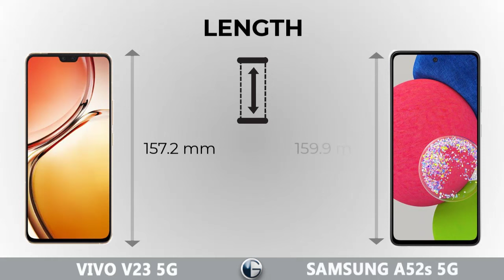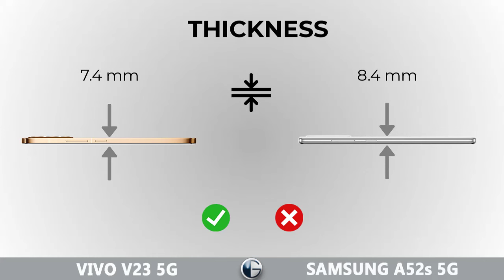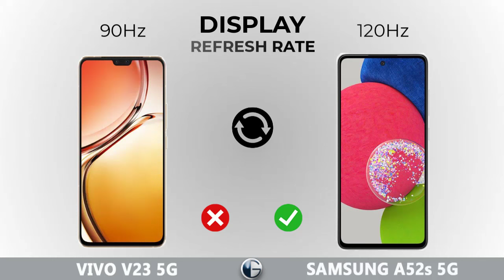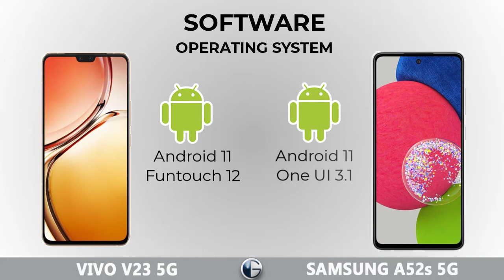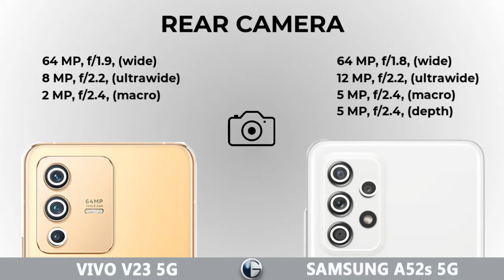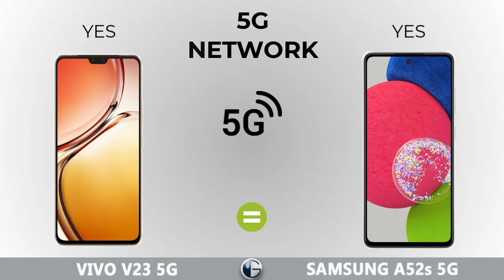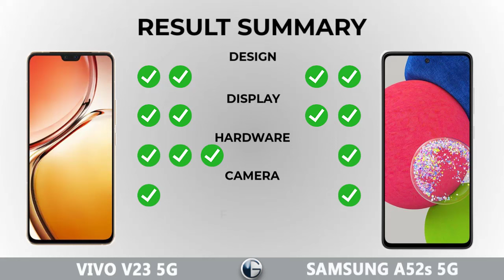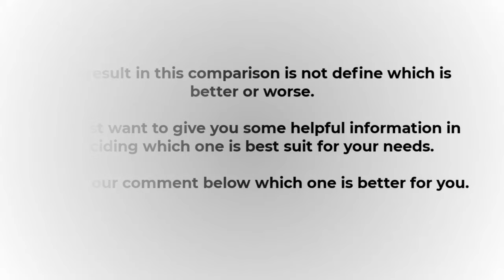VIVO V23 5G vs SAMSUNG GALAXY A52s || Full Specs Comparison